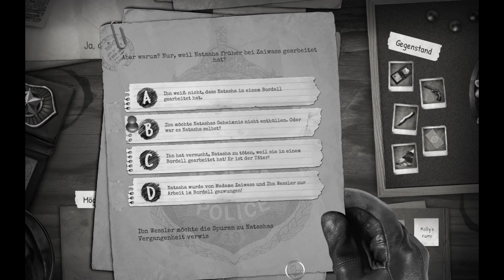[Walkthrough/Lets' Play] Chicken Police - Doc Bubo - #14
Spiel: Chicken Police - Paint it Red
Entwickler: The Wild Gentleman
Publisher: HandyGames/THQ Nordic
Jahr: 2020